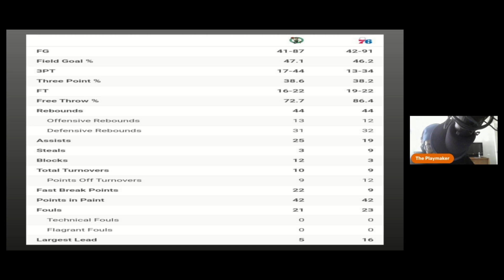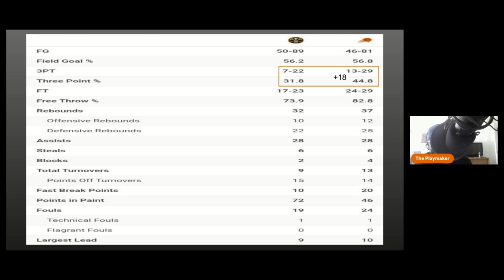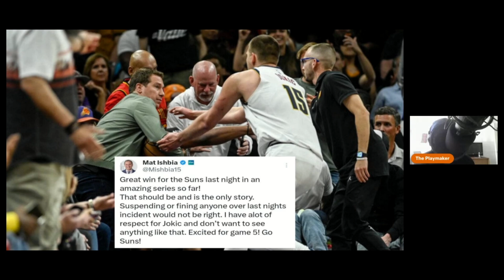Sunday's Conference Semis Recap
The Playmaker recaps Sunday Playoffs as the Miami Heat controlled the New York Knicks for a 2-1 lead and the Los Angeles Lakers beat down the Golden State Warriors for a 2-1 lead.